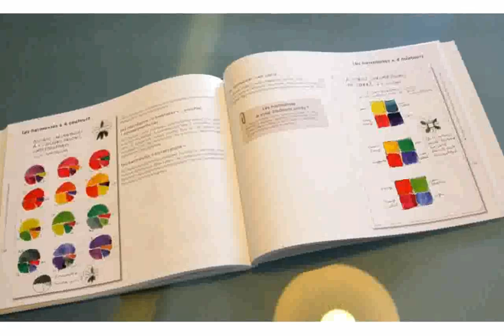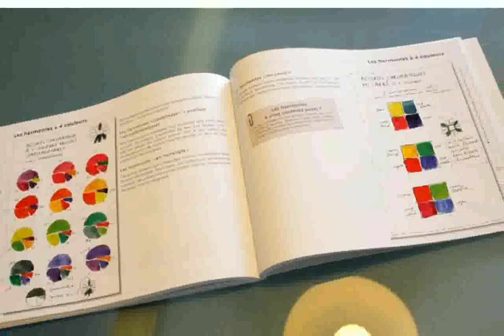Ecole Design Espace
école design d'espace lille
ecole des champions
ecole design d'espace
ecole design d'espace paris
ecole design espace public
Portrait chinois de Xin, Étudiante à l'École Supérieure de Design de Troyes
ecole des fans best of
ecole design espace lyon
ecole des fans maman trompe papa avec tonton
ecole des fans jacques martin
ecole de danse
ecole des fans nouvelle generation
ecole design espace france
ecole design d'espace lyon
ecole des fans
BTS Design d'Espace - Ecole ITEcom Art Design
ecole de danse joelle donatien belot
ecole design espace nantes
BTS Design d'espace de l'école d'arts appliqués LISAA Nantes
ecole de danse curacao